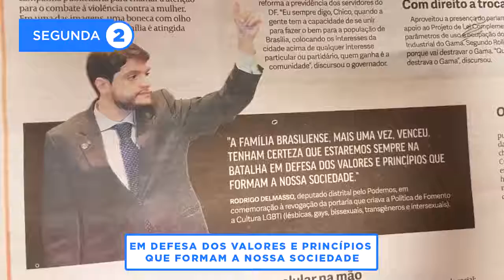Dia a Dia - 01 a 07 de outubro de 2017